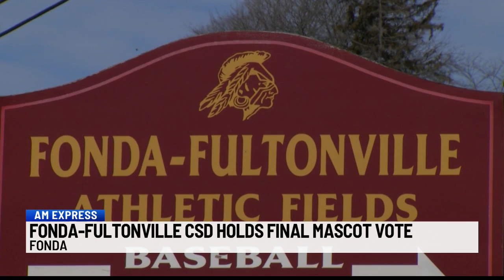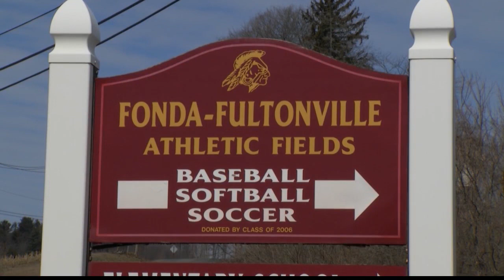AM Express: 11/16/2023